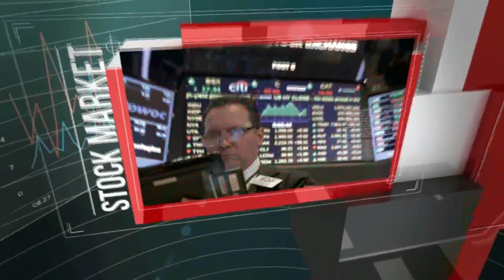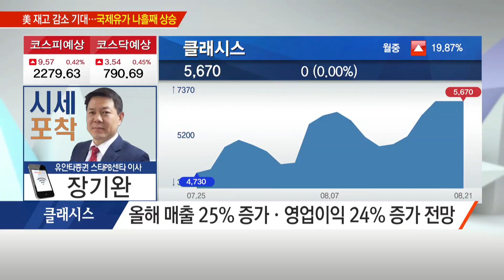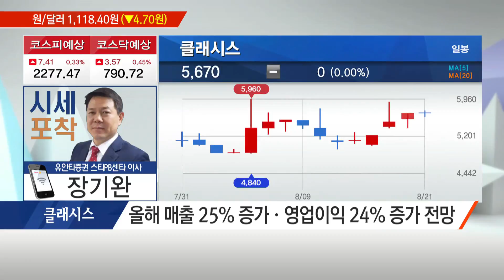[장기완의 시세포착] '실적 매력' 겸비한 의료기기株는? 클래시스 - 장기완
08/22 출발! 마켓 온 2부

* 피부미용 의료기기 시장 선두주자! 클래시스
- 피부미용 의료기기 제조개발 · 판매
- '클루덤' 브랜드로 에스테틱샵 공략